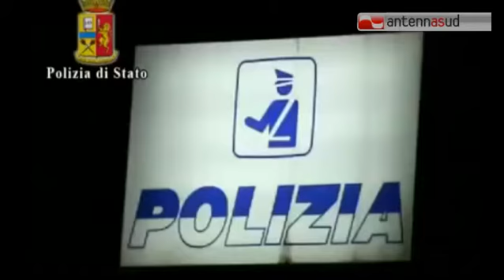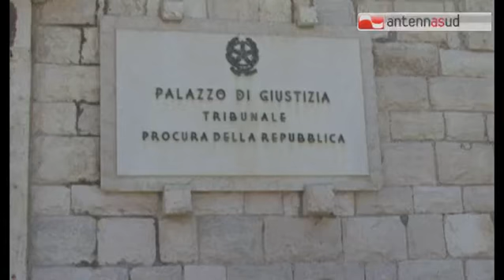TG antennasud 7.10.2016 Andria, centro storico: 10 arresti per droga